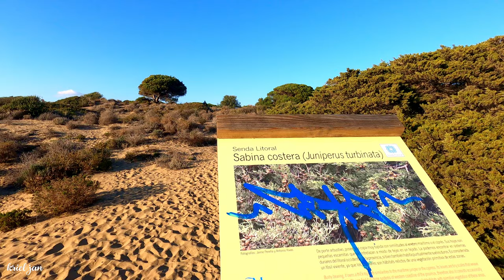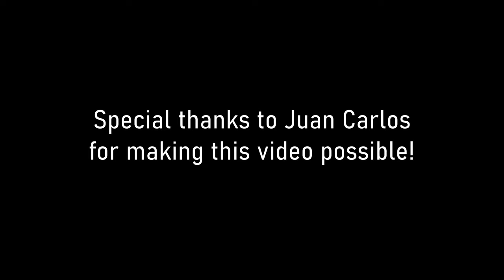Cabopino Marbella Spain Relaxing Nature ASMR Sounds Costa del Sol | Málaga [4K]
Artola - Cabopino beach in the municipality of Marbella is one of the best beaches on the Costa del Sol. It is one of the beaches in Málaga where you can feel a special sense of freedom and connection with nature. Its landscape, dotted with imposing dunes and delicate native vegetation such as sea daffodils or junipers, will not leave you indifferent.

Cabopino beach covers an area of ​​1,200 meters located in the Artola Dunes, a valuable protected natural area in the heart of the Costa del Sol; In 2001, the Junta de Andalucía declared the Artola Dunes a Natural Monument.

With fine, golden sand, this spacious beach adjoining the Cabopino Marina also has some stretches of nudist beach.

The Blue Flag flies on Cabopino beach, an award granted by the European Foundation for Environmental Education according to quality criteria in four areas: environmental education and information, water quality, environmental management, safety and services. In addition, it has also received the Q for tourist quality.

In the area you can also visit places of great historical interest, such as the Torre Ladrones, a defensive tower of Roman origin declared a Site of Cultural Interest.

Huge thanks to Juan Carlos for this video!

21 January 2022 Friday
05:10pm
14ºC/57.2ºF

Timestamps:
00:00 Cabopino and its surroundings
00:30 Cabopino beach
20:45 Outro